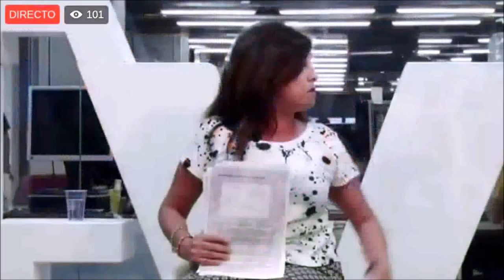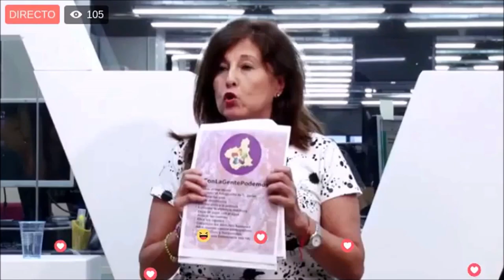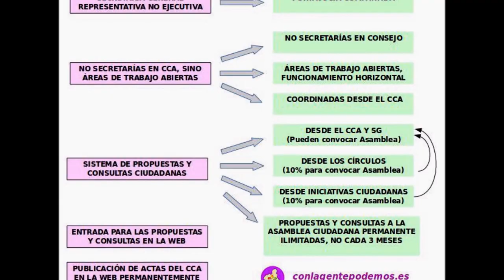Marcela Crespo expone en el debate del diario La Verdad las propuestas de ConLaGentePodemos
Marcela Crespo expone en el debate del diario La Verdad las propuestas de ConLaGentePodemos para PODEMOS RM